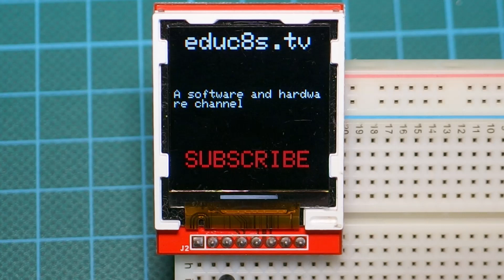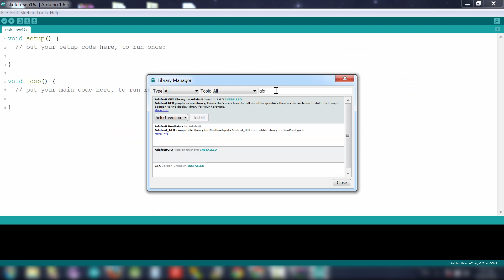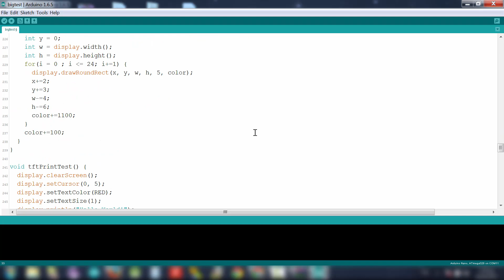Arduino Tutorial: Using the 1.44" Color TFT display (ILI9163C) with Arduino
The 1.44" Color TFT display (ILI9163C) is ideal for Arduino. It is fast, low cost and easy to use. In this video we are going to see how to use it with an Arduino Uno, but it will work on any Arduino board. It is the smaller brother of the 1.8" Color TFT display (ST7735) but it is MUCH faster! I really like it!